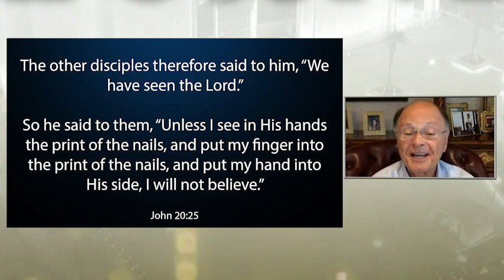Bishop Macedo Message 191